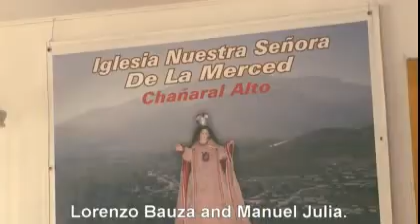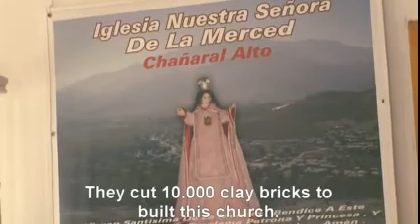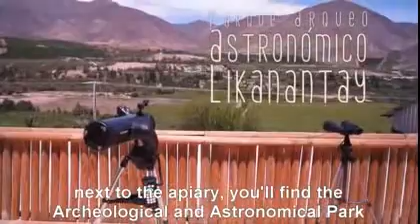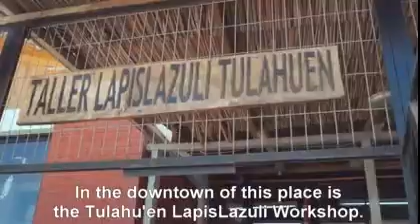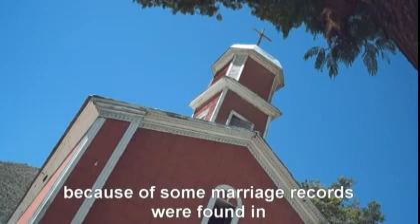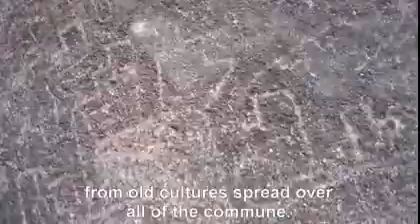FINAL 23 MINsubs-